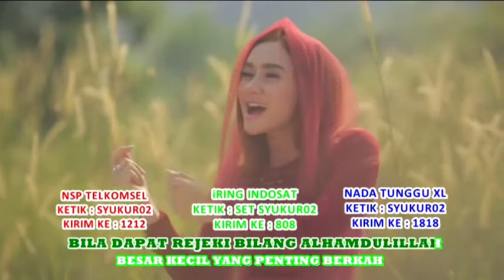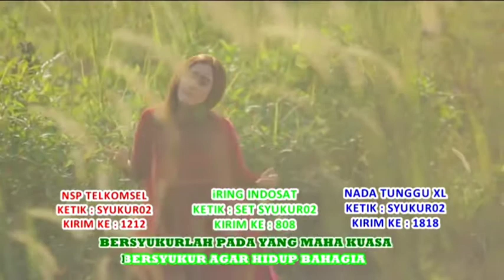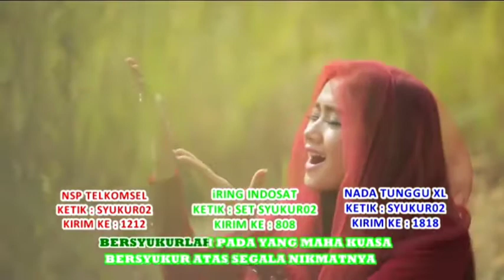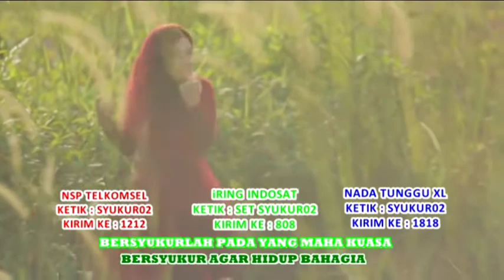Cita Citata - Bersyukurlah (Karaoke / Minus One)